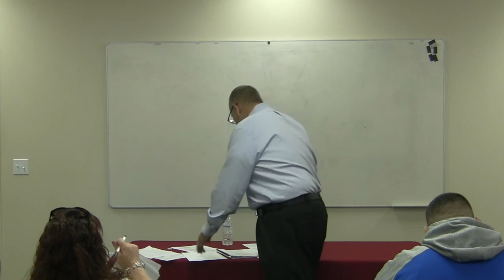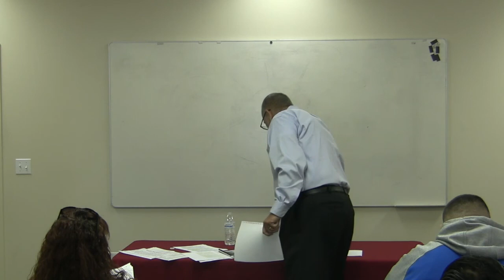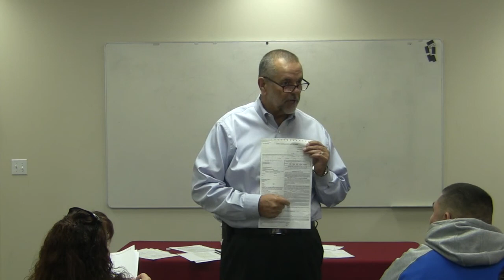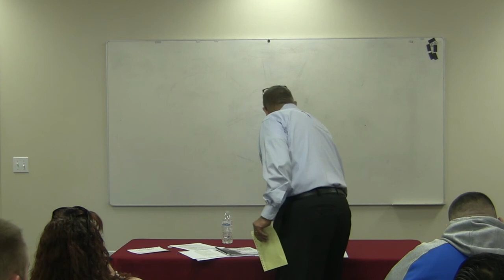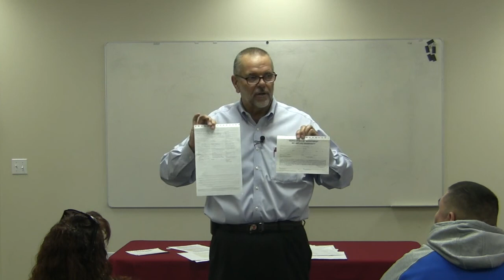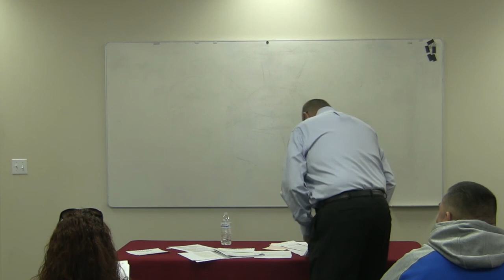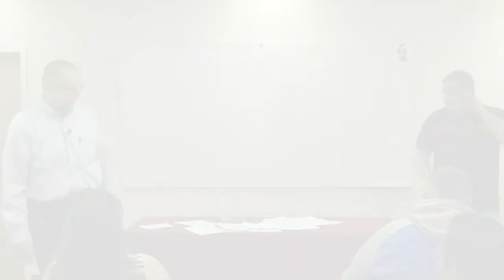Dealer Renewal Class 2018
Utah Dealer Renewal Education Class 2018.